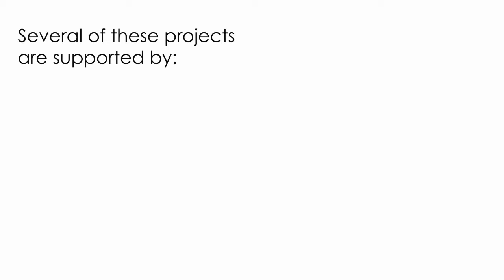PEP-Covid webinar series: Fiscal policy implications of Covid-19 crisis-relief & recovery strategies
A series of webinars hosted by PEP and partner organizations to discuss how research findings can help design more effective and inclusive policy responses to the COVID-19 crisis in the Global South.

The next event in this series will take place on Thursday, March 17, 2022, at 1pm UTC.